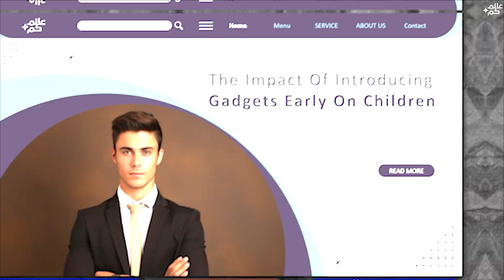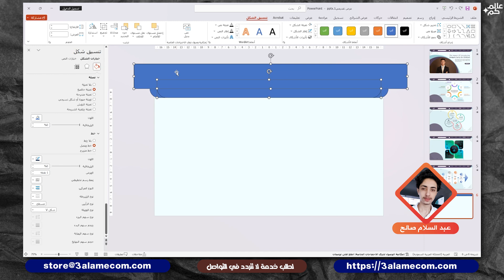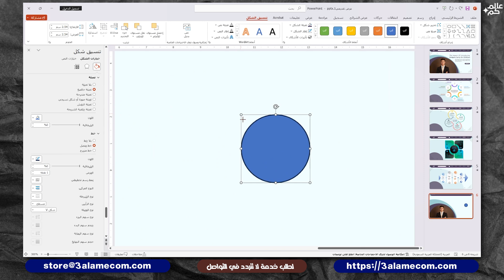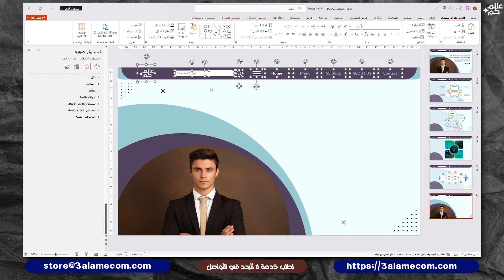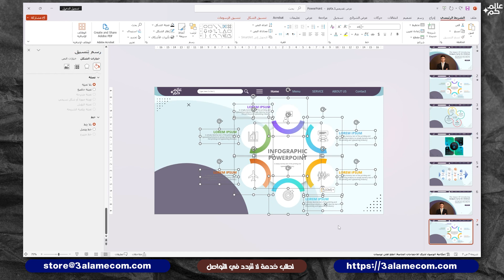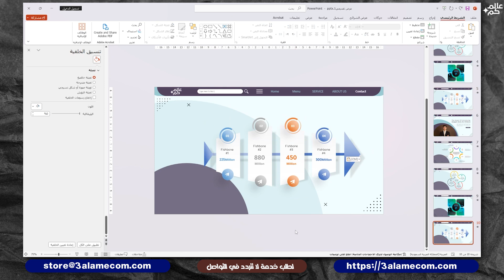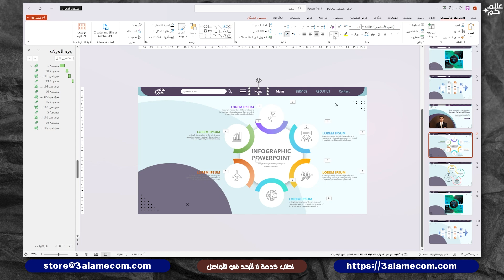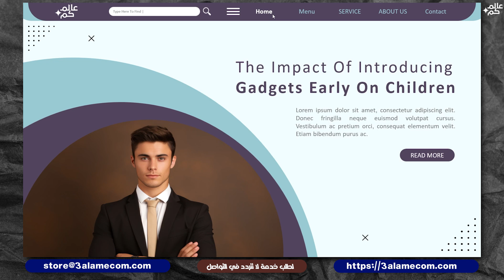كيفية تصميم مشروع بإرتباطات تشعبية في برنامج بوربوينت 🎀 تحميل مجاني 🎀